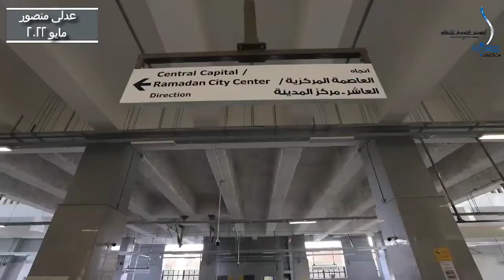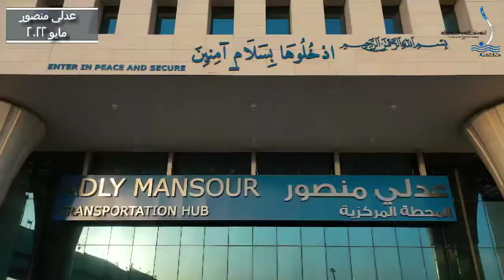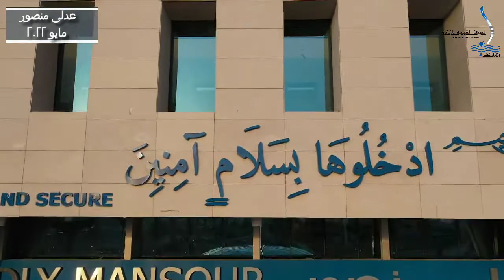انتهاء أعمال تنفيذ محطة عدلي منصور المركزية التبادلية